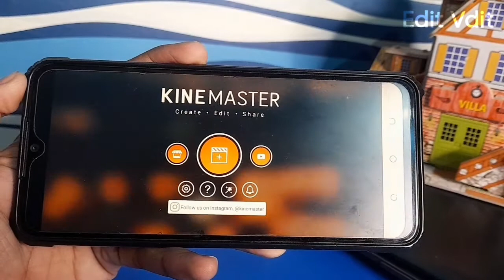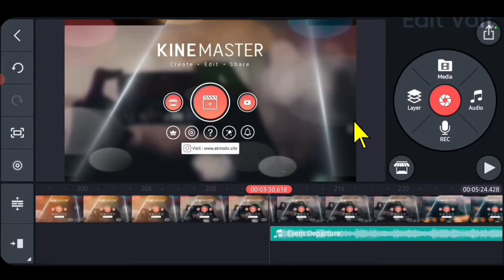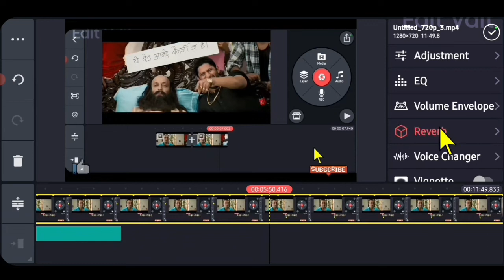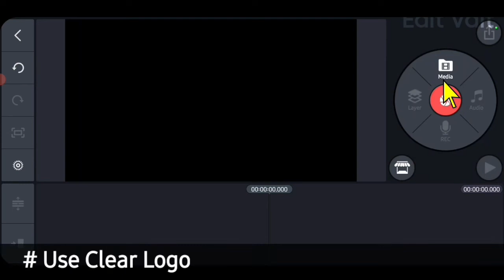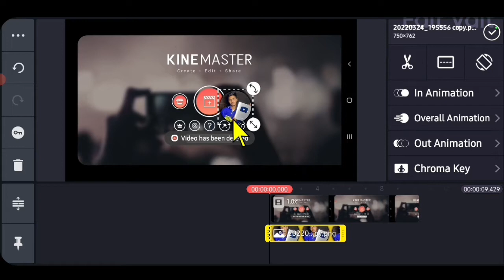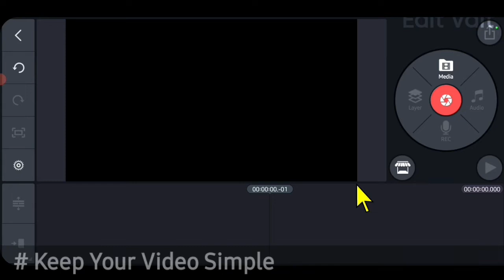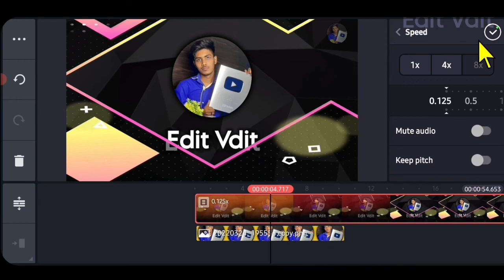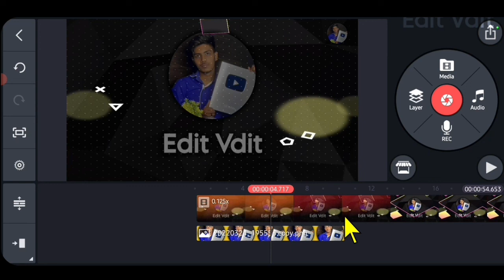Kine Master Se Professional Video Kaise Banaye | 5 Video Making Mistakes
दोस्तों, आज के इस वीडियो में मैंने आपको बताया है कि, आप Kine Master से वीडियो बनाते वक्त कौन सी पांच गलतियां करते हो, जो आपको बिल्कुल नहीं करनी चाहिए ! मुझे उम्मीद है कि यह वीडियो से आपको काफी कुछ सीखने को मिलेगा, अगर यह वीडियो आपको पसंद आती है, तो आप इस वीडियो को लाइक करना और मेरे चैनल को सब्सक्राइब जरूर करना |

Your Search :
 kine master kaise use Karen
 kine master Se video Kaise banaen
 YouTube per video kaise banate hain
 mobile se video Kaise banaen
 mobile se video kaise banti hai
 kine master kaise istemal kare
 kine master kaise download Karen
 kine master kaise use Kiya jata hai
 kinemaster Se video Kaise Banai Jaati Hai
 kinemaster Se video Kaise banaen
 video mein problem Kaise hataye